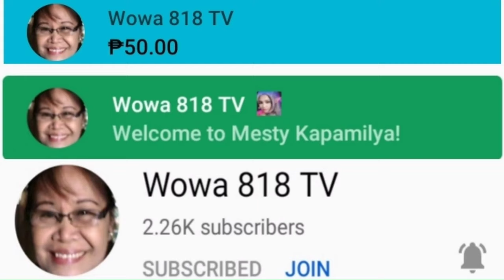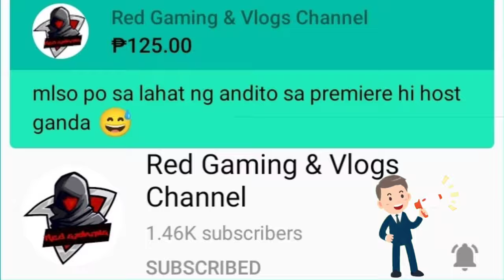funny games Stickmin gameplay